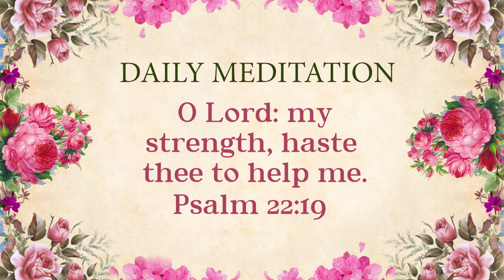Daily Meditation | Psalm 22:19 | June 22, 2022 | Hebron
God's Servant: Bro.Isaiah Timothy (Philadelphia House of Fellowship, Singapore)